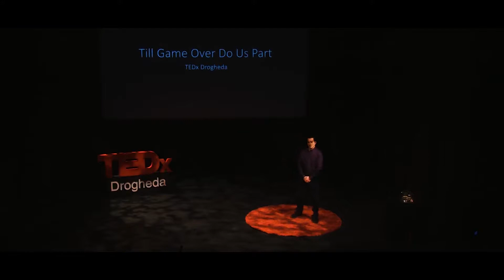Coffee Not Found Podcast - Product Placement in Gaming/Fifteen Million Merits & Dystopian Gaming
Product placement in video games, Wayne’s World and Black Mirror - just some of the stuff we chat about in this week’s episode. Tune in to hear from the three of us about games that have incorporated product placement and our take on how it can work well and even some funny examples where it might not have.